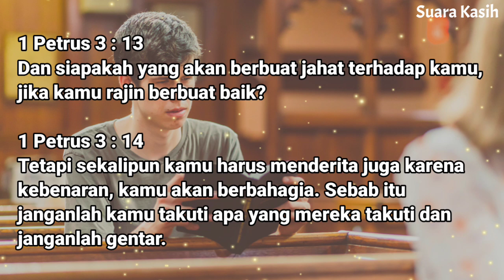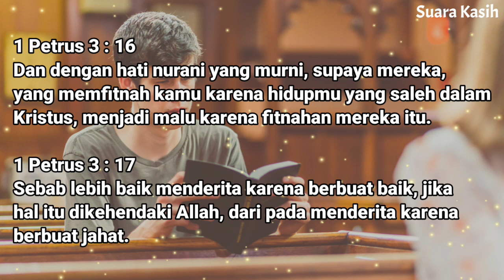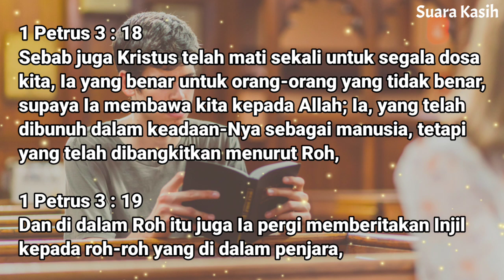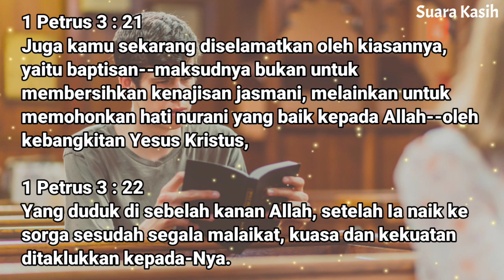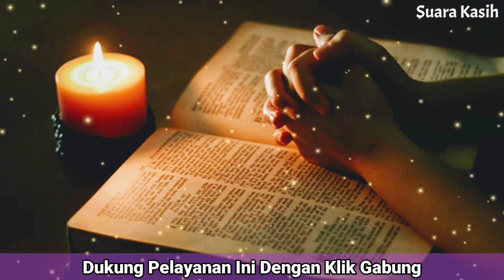Renungan Siang Kristen - Doa Siang - Suara Injil - Pohon Kehidupan Terbaru - Renungan Siang Katolik